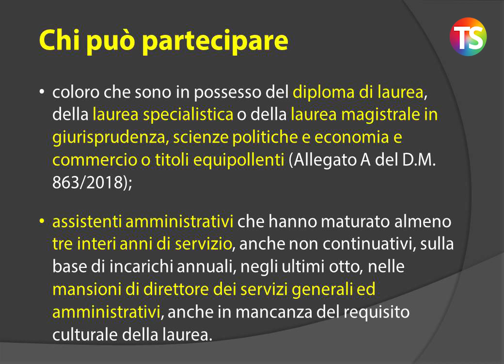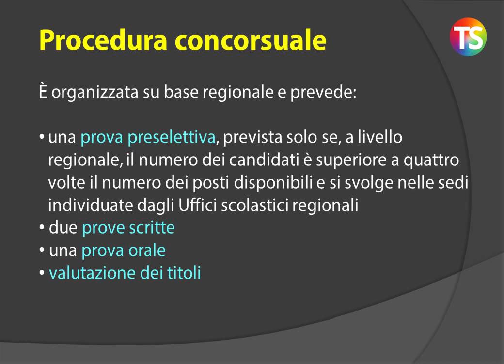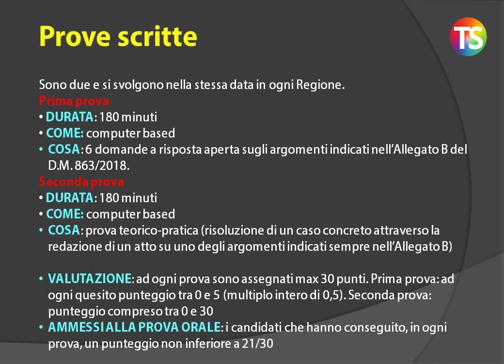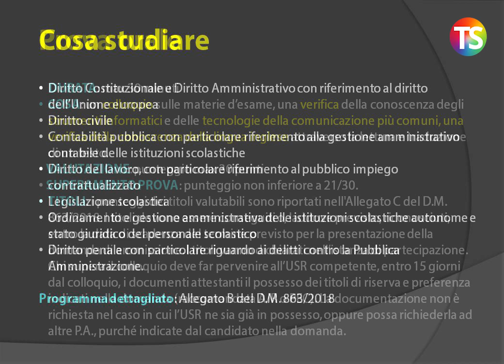Concorso DSGA 2019. Tutte le info utili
I NOSTRI CORSI E-LEARNING PER LA PREPARAZIONE AL CONCORSO DSGA:
- Diritto costituzionale, amministrativo, civile, del lavoro, penale e legislazione scolastica
- Gestione amministrativo-contabile delle scuole e stato giuridico del personale scolastico